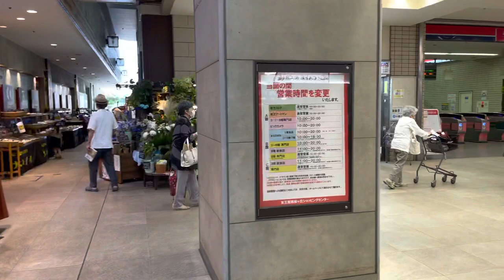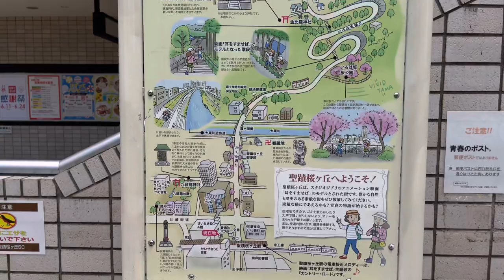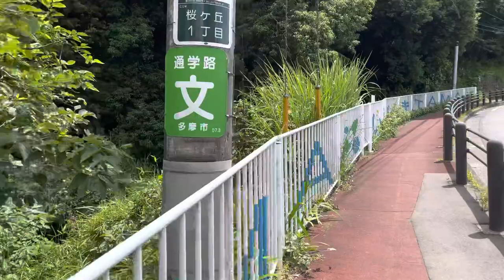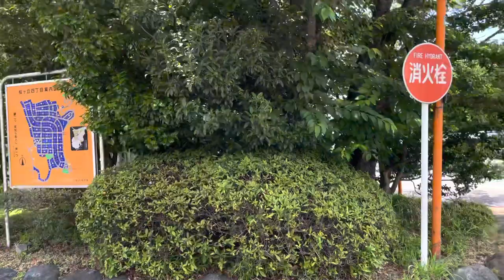[JAPAN/TOKYO]Seiseki-sakuragaoka "Mimiwosumaseba" "Whisper of the Heart" motif town walking scenery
Seiseki-sakuragaoka "Mimiwosumaseba" "Whisper of the Heart" motif town walking scenery.